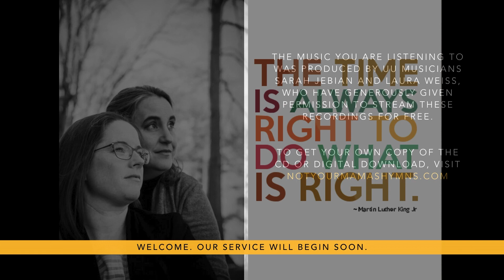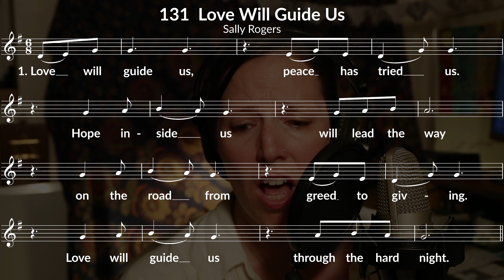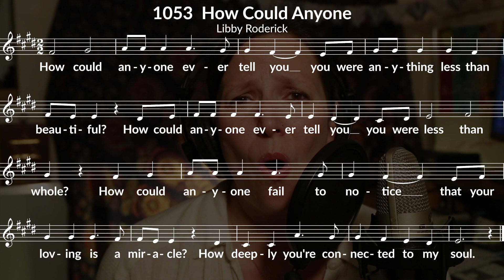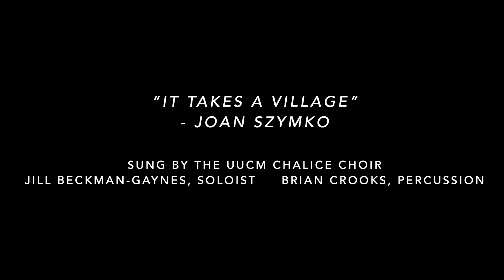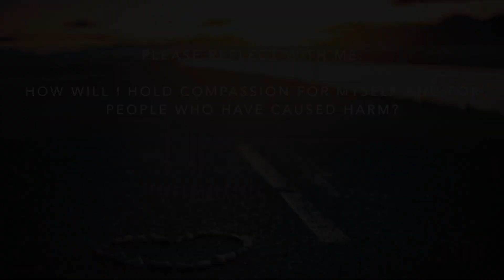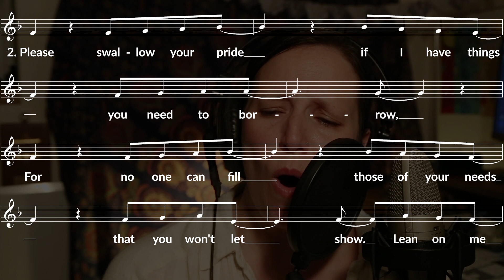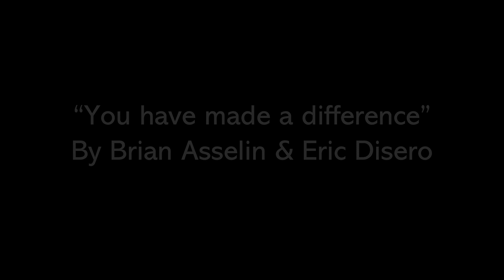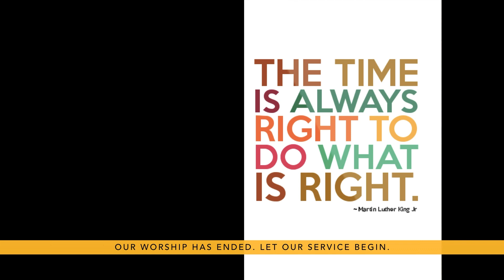UUCM Sunday Service June 14, 2020 It Takes a Village